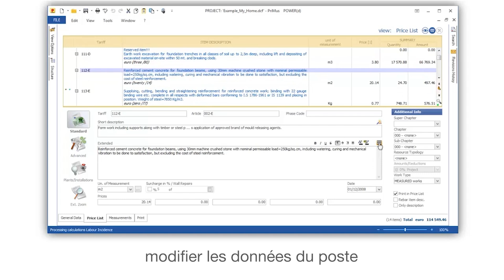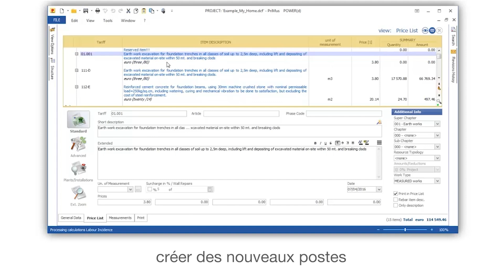Tutoriel Vidéo de PriMus - La fenêtre de détail du bordereau des prix - ACCA software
Comment accéder aux détails du poste et modifier ou insérer des données supplémentaires ? Regardez comment accéder aux détails du poste et modifier ou insérer des données supplémentaires dans PriMus. Si vous le souhaitez, téléchargez PriMus